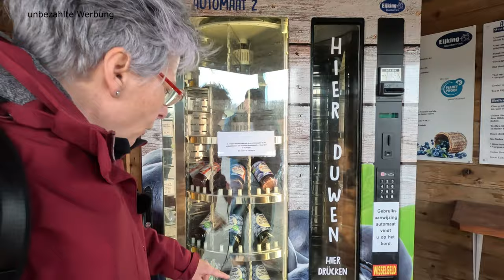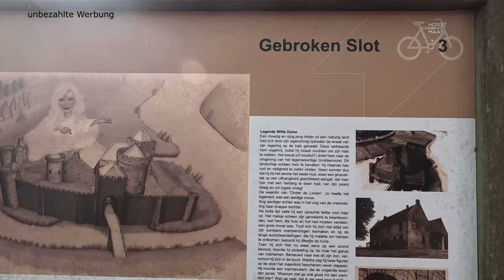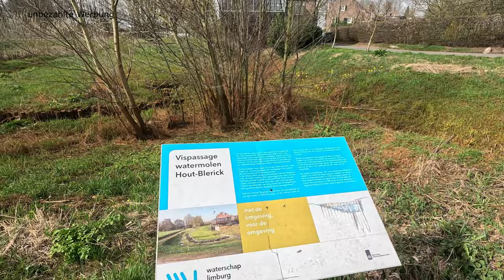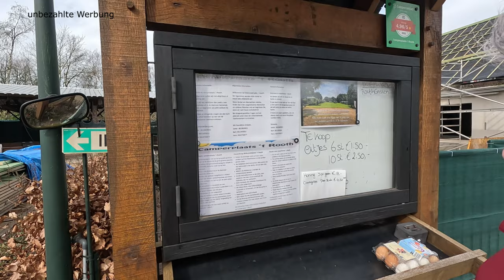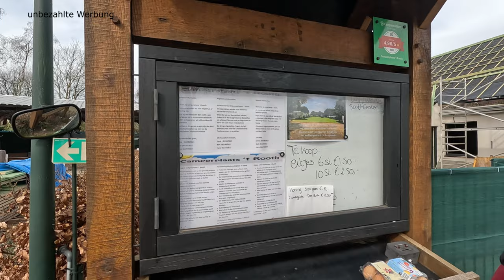Wohnmobiltrip Grubbenvorst an der Maas –ein tierisches Vergnügen und ein kranker Hund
Mit unserem  Wohnmobil ging es wir über das Wochenende direkt hinter Venlo, in das beschauliche Örtchen Grubbenvorst, das zur Gemeinde Horst gehört. Idyllisch an der Maas gelegen mit einem netten alten Ortskern, gab es einiges zu entdecken. Wer das Rad dabei hat, kann herrlich die Maas entlang fahren oder im Hinterland die ausgedehnte Landwirtschaft bestaunen. Uns haben all die Tiere, die dort zu finden sind, überrascht. Miniponys, Alpakas, Emus, Strauße und Dromedare gab es zwischen den Feldern zu entdecken. Quartier hatten wir auf dem Camperplaats Kompass bezogen, direkt am Waldrand, der zu herrlichen Spaziergängen einlädt. Leider wurde der Samstag von der Sorge um den Hund unserer Freunde getrübt, die dann auch am frühen Sonntagmorgen abreisen mussten. Wir nutzen den Tag um noch die Greenport-Route zu fahren, eine der vielen Themenrouten, die von Grubbenvorst aus, gestartet werden können. Hier sieht man dann einmal, wie Landwirtschaft, industriell betrieben wird. Ein Abstecher nach Venlo, ließ uns schöne alte Stadthäuser bestauen und lud uns ein, ein wenig an der Maaspromenade, dem bunten Treiben dort zuzusehen. Es gibt so viel in dieser Gegen zu sehen und zu entdecken, dass ein Wochenende defintiv zu wenig ist und wir, wie schon so oft, immer wieder in die Maasregion fahren werden.

Adresse: Meerlosebaan 7, 5971 NW Grubbenvorst, Niederlande